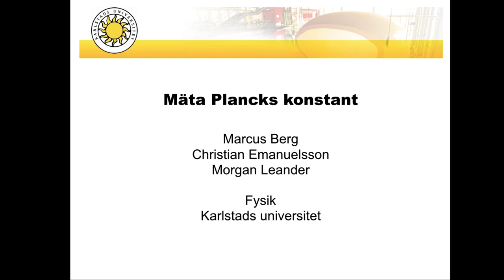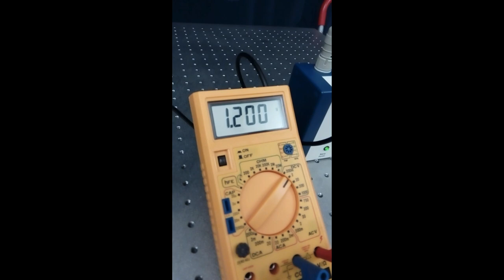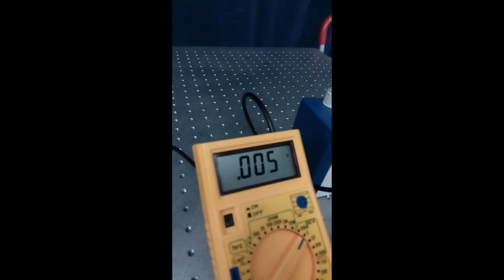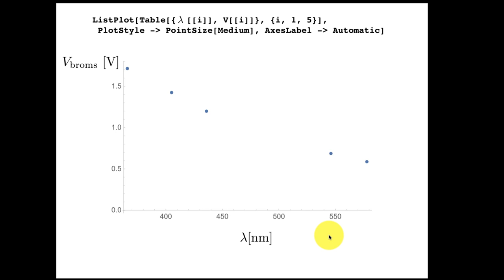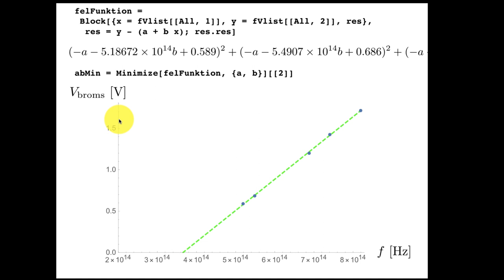Mäta Plancks konstant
Standardmätning av Plancks konstant h med lampa och fotocell. Spänningen justeras så den precis stoppar strömmen.